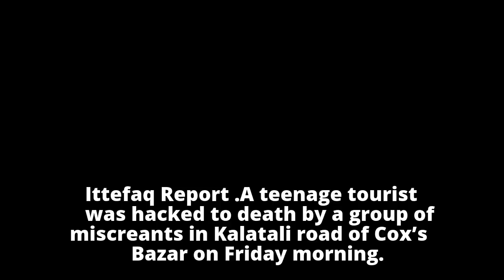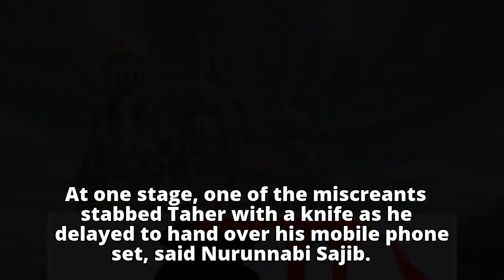Tourist hacked to death in Cox’s Bazar